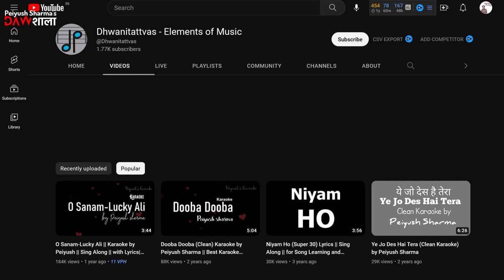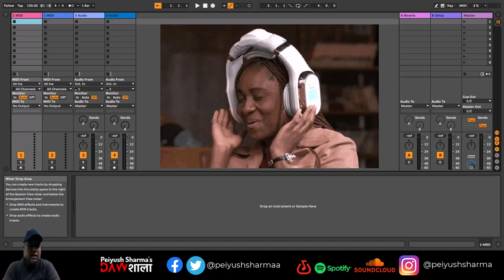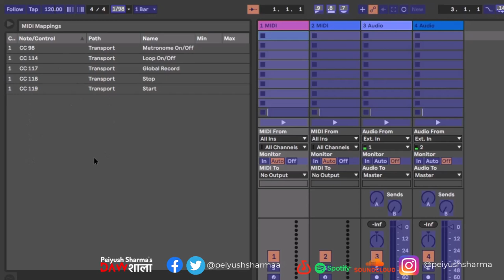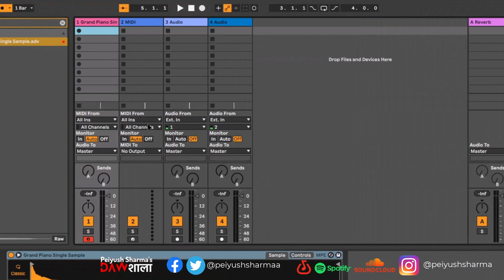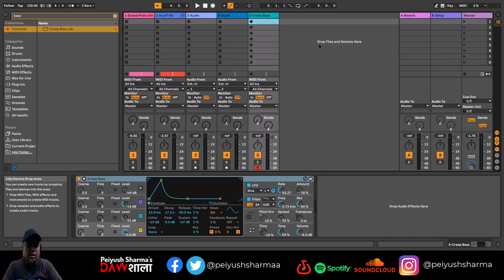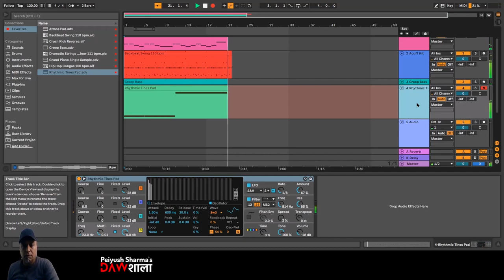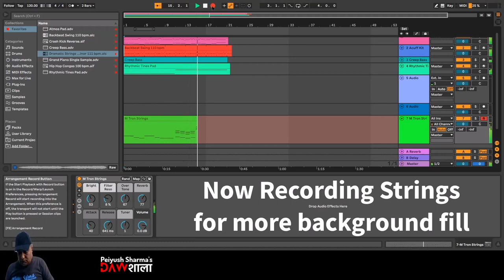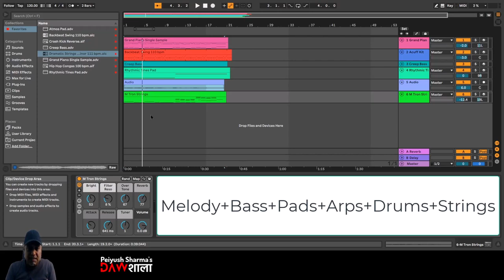Your FIRST Song in Ableton Live 11 (Using Stock Plugins) Hindi Tutorial By peiyushsharma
Ever wondered how to make your own music on your computer? Follow along with me as I explain the steps I take to begin creating a new song in Ableton Live 11. I will only use default/stock plugins/samples and midi instruments with basing leveling and panning kind of basic mix in this video so everyone can copy my steps. As long as you have Ableton, you can follow along with this video!

My gear for shooting this video:
🎥 Sony a7III camera
🎬 Sony FE 24-70 f2.8 Lens
🎙 Shure SM7B Microphone
🔆 Fill Light 60W
💡 Key Light 150W
📽 Benro IT15 Tripod for Sony a7III camera
📽 Lenovo 300 FHD Webcam
📽 Digitek DTR 550 LW (67 Inch) Tripod
Image-Line FL Studio 20 Producer Edition
Studio One
Beyerdynamic DT 900 PRO X Studio Headphones
Focusrite Scarlett 2i2 (3rd Gen)
Apogee Quartet - USB Audio Interface